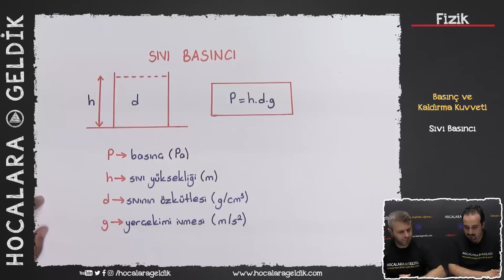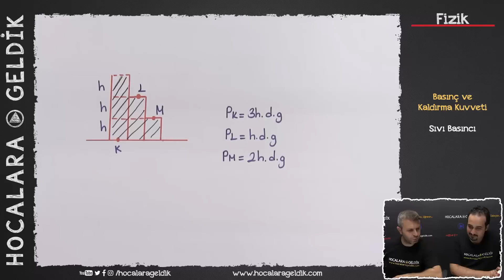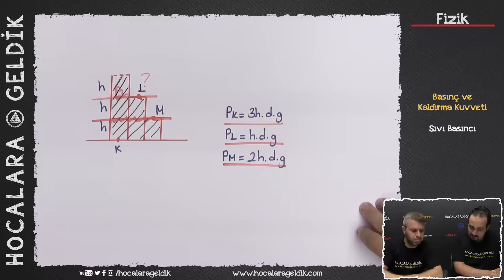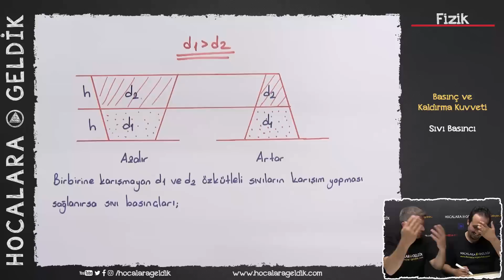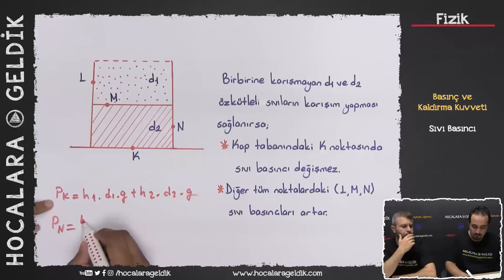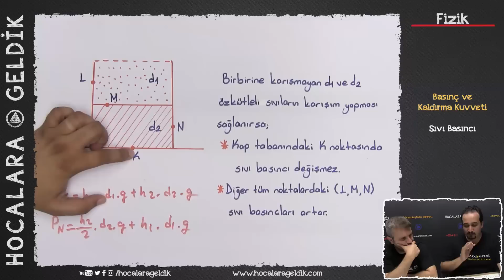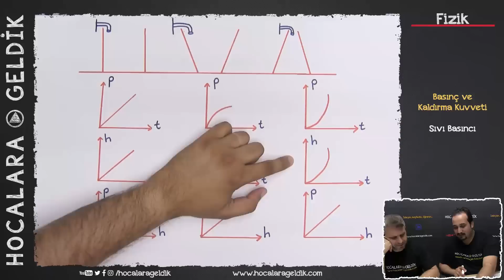Basınç ve Kaldırma Kuvveti - Sıvı Basıncı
10. sınıf fizik tyt